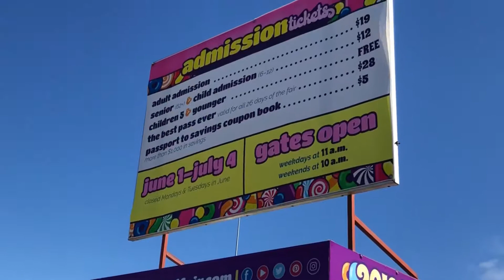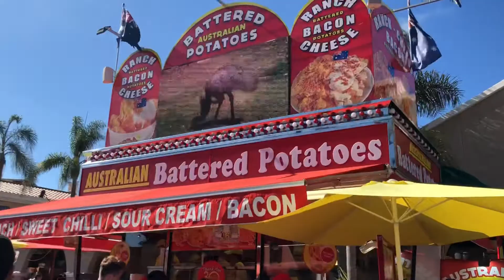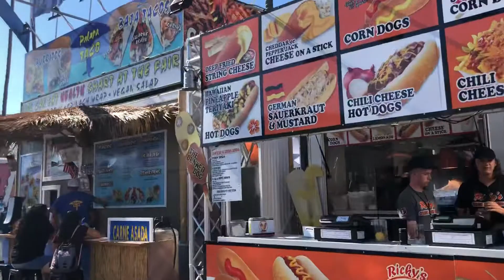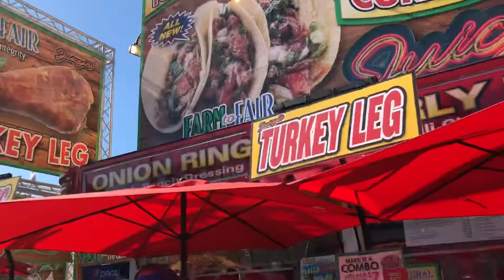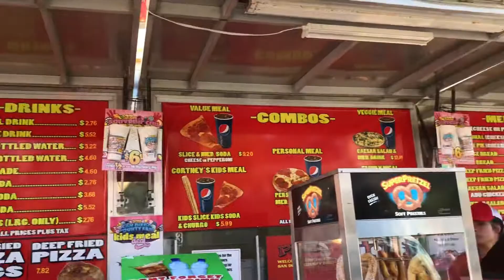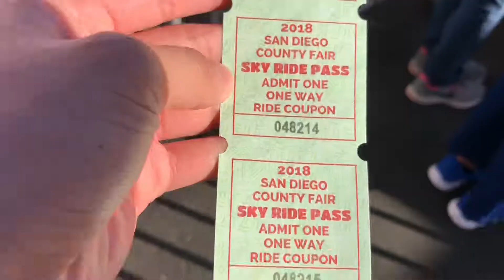VLOG 43 🤗| GOING TO DELMAR FAIR / SAN DIEGO COUNTRY FAIR 🎡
Stalk me on Instagram and Let’s be Friends 😆